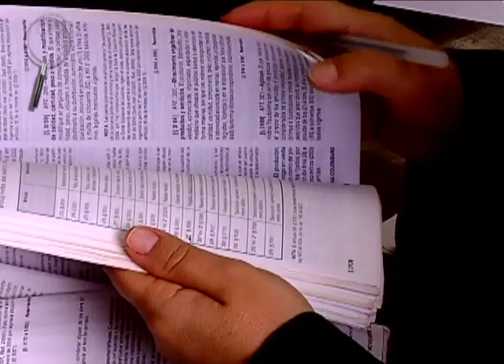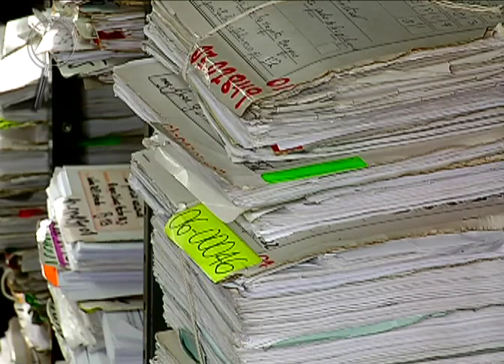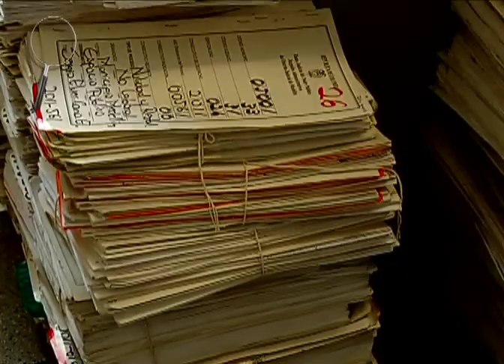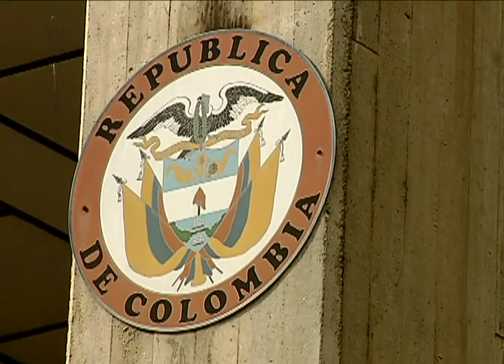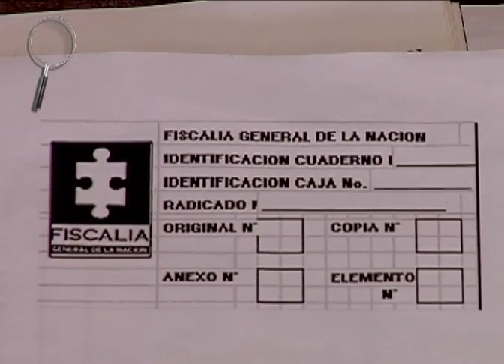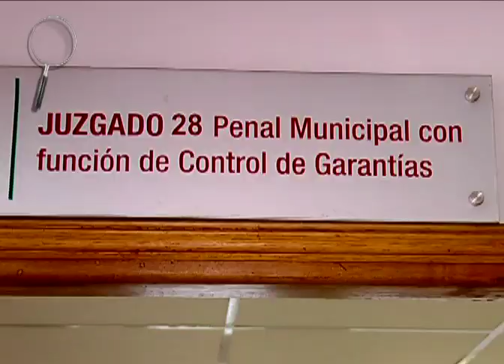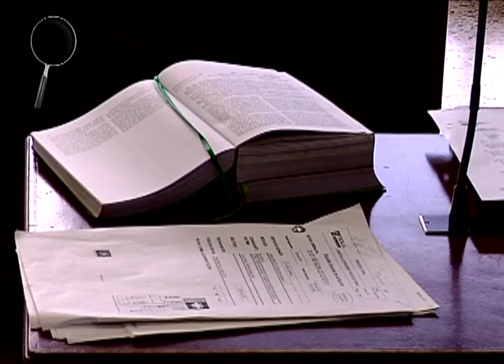Con Lupa: Sistema Contencioso Administrativo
Pasan los días y se acerca la fecha de inicio de la justicia oral administrativa, creada con la intención de agilizar las demandas de los particulares contra el Estado. Sin embargo jueces, magistrados, abogados, sindicatos y la academia están preocupados, porque todo apunta a que aquí también se va a vivir la improvisación del sistema oral penal.
Este tema es analizado a continuación "Con Lupa" por el periodista Juan Castaño.